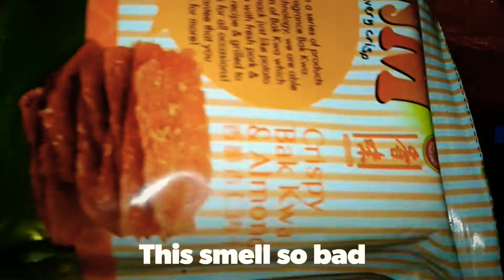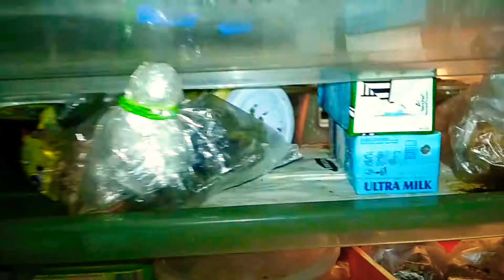Jurrasic Fridge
Here you are.  Find out why this fridge called Jurrasic Fridge